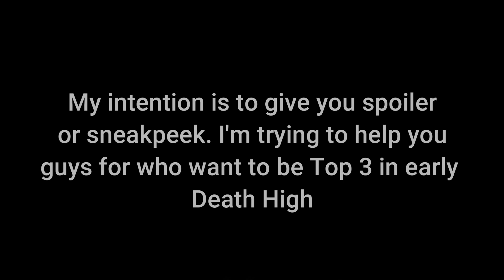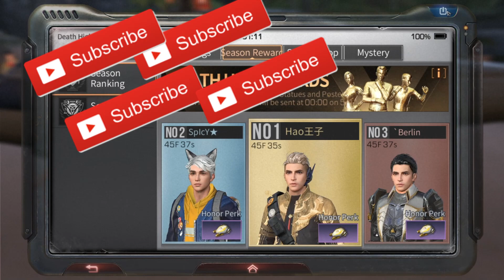Lifeafter - I'll Help you to become Top 3!!! PART 4 (40 & 45)